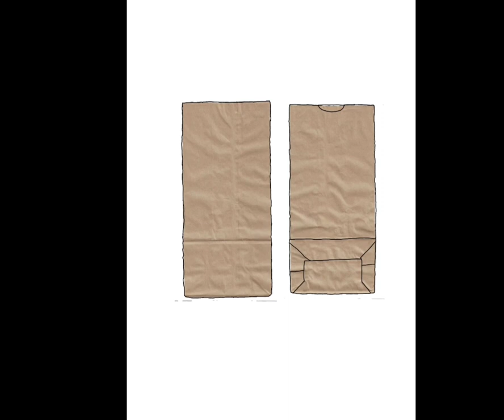6-14-2023 - How to draw a Cute Pink Paper Bag - RFART419 Tutorials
This is my original student-animated tutorial film on June 14, 2023, about how to draw a cute Pink Paper Bag for your Magical Girl YouTube animations someday.

Reference Links:
Pink Paper Bag: